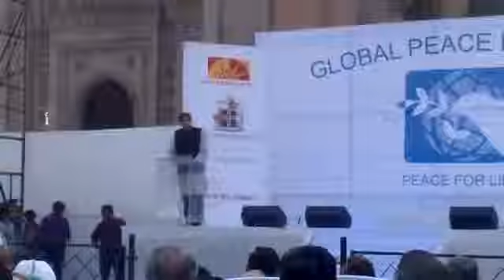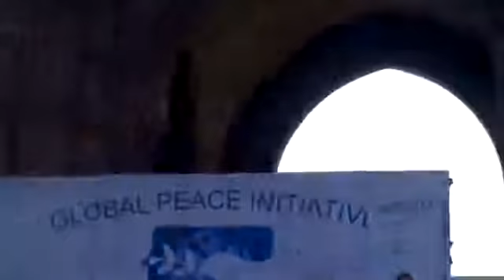WorldLeadersTV SHASHI THAROOR GLOBAL PEACE INITIATIVE 2012